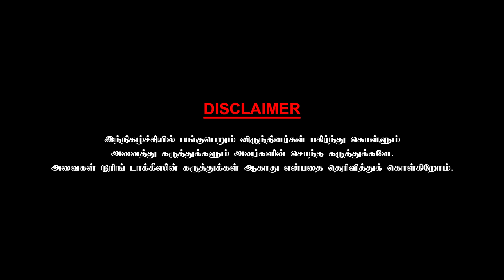கமல் நடிக்க இருந்த பாரதியார் படம் கைவிடப்பட்டது ஏன்? Director Rasi Azhagappan Chai With Chithra 1